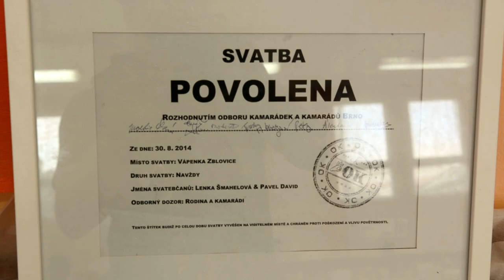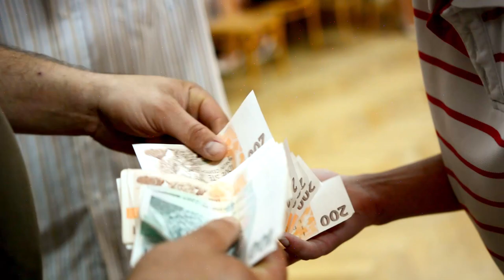Davidovi - Svatba 6. 9. - Zblovice